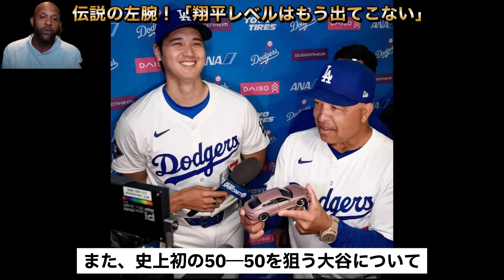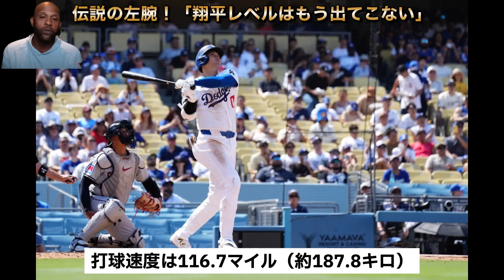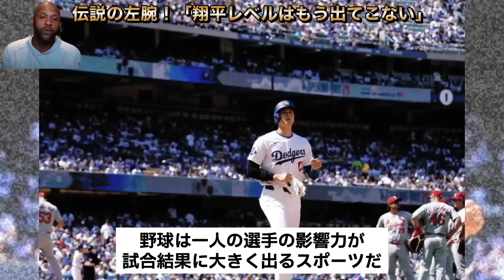【大谷翔平】46号超特大弾で「46–46」達成！MLBレジェンドもお手上げ！伝説の左腕サバシア氏ナ・リーグMVP論争に終止符を打つ衝撃の一言！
大谷情報局のX→@LJRvNcM6awyyYH

皆さん初めまして【大谷翔平情報局】と言います。

このチャンネルでは大谷翔平選手のニュースを中心にお送りするチャンネルです。

すみませんが更新頻度は不定期です。

大谷翔平 50本塁打50盗塁 CC・サバシア